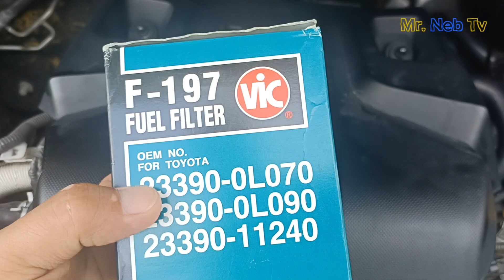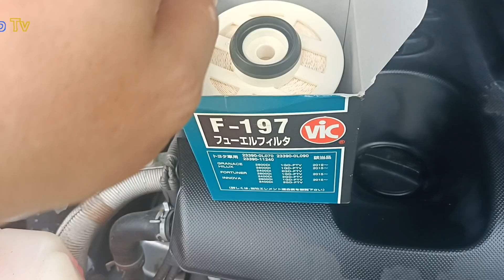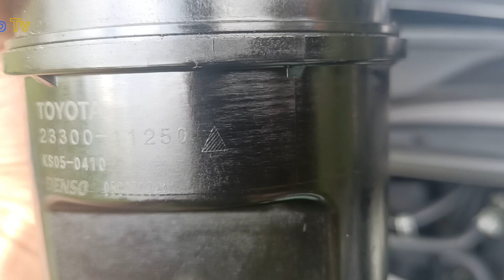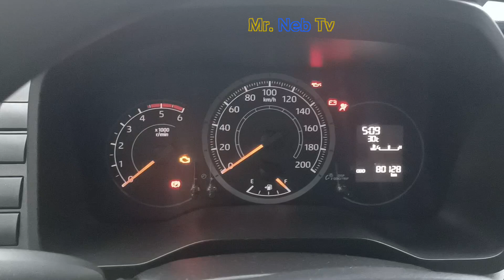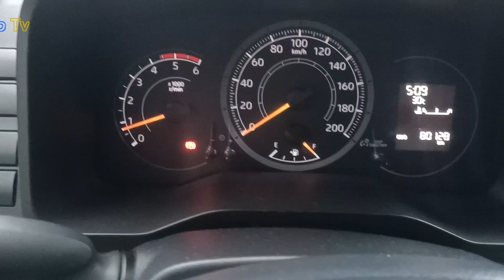Fuel Filter Replacement of Toyota Hi-Ace Commuter Deluxe 2019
Maharlika NebTv